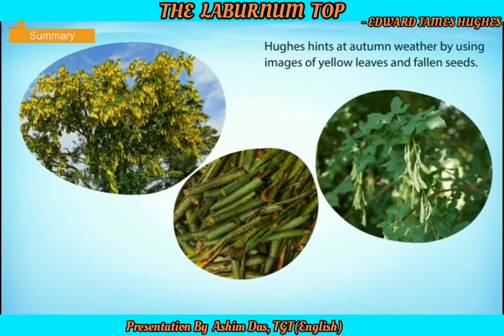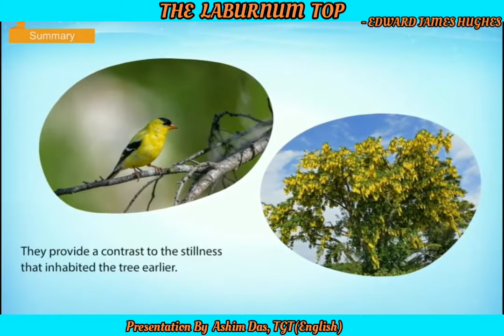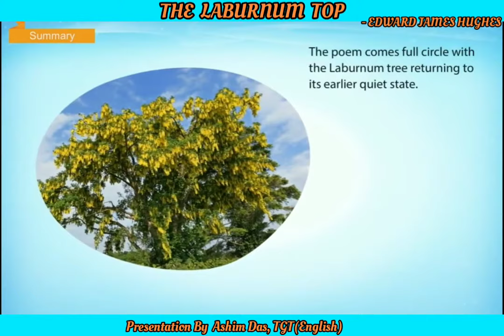The Laburnum Top By Edward (Ted) James Hughes - (Hornbill - XI)